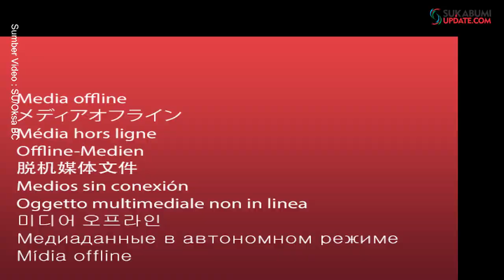Tolak RUU HIP, GMBI Datangi Gedung DPRD Kab.Sukabumi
Puluhan orang yang tergabung dalam LSM (Lembaga Swadaya Masyarakat) Gerakan Masyarakat Bawah Indonesia (GMBI) mendatangi gedung Dewan Perwakilan Rakyar Daerah (DPRD) Kabupaten Sukabumi, Kamis (2/7/2020). GMBI mendesak DPRD Kabupaten Sukabumi ikut bersuara soal RUU HIP (Rancangan Undang Undang Haluan Ideologi Pancasila) yang menuai pro dan kontra di masyarakat.
Kedatangan puluhan massa tersebut dijaga ketat pihak kepolisian Polres Sukabumi, TNI dan Satpol PP Kabupaten Sukabumi. Massa akhirnya bisa bermediasi langsung dengan pimpinan dewan di ruang audensi DPRD Kabupaten Sukabumi.
Audensi ini diterima langsung Ketua DPRD Yudha Sukmagara yang didampingi Ketua Komisi I Hera Iskandar serta anggota Komisi I Badri Suhendi dan Usep Wawan.  “Kita kesini untuk menyampaikan penolakan RUU HIP yang sekarang sedang marak dan sedang gencar gencarnya di negri kita ini Indonesia, RUU HIP terindikasi akan menumbuhkan faham faham komunis," ujar Ketua Disdik LSM GMBI Sukabumi, Predi Sugara Lubis dalam forum tersebut.
"Kami sebagai LSM GMBI yang mana disini tertera setia pancasila dan bela negara, menolak keras RUU HIP ini, kami siap menjadi garda terdepan sebagai barisan penolak RUU HIP," sambungnya.
GMBI mendesak aspirasi ini disampikan secepatnya ke DPR RI. "Tadi juga kita menyerahkan berkas yang sudah ditanda tangani Ketua DPRD serta Anggotanya yang hadir. Sebagai pernyataan sikap untuk disampaikan kepada DPR RI bahwa kami memang menyatakan menolak keras dengan adanya RUU tersebut kami tetap menolak apapun alasannya kami menolak bukan di tunda tapi di tolak seluruh pasal," tandasnya.
Reporter : Nandi
Redaktur : Fit NW
Video Editor: M Rifky Faiz